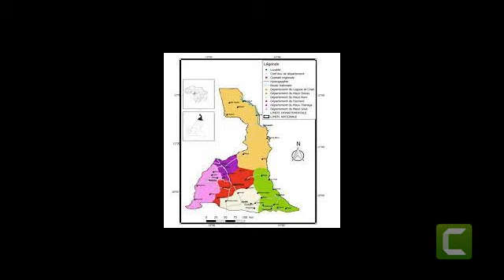Pr Kamto MRC au Sujet des Affrontements Meurtriers Entre Musgums et Arabes Choas |MBOUTMAN TV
Communiqué du president maurice kamto au sujet des affrontements meurtriers entre les communautes musgums et arabes choas dans le département du logone et chari, région de l’extrême- nord.
Une crise évitable.
Depuis une semaine, le département du Logone et Chari, et plus précisément la commune de Logone Birni, localité paisible où cohabitent plusieurs communautés, est devenu une gigantesque scène de conflit, avec un déferlement de violence qui a causé près de 30 morts et de nombreux blessés.
Ce département se caractérise par la difficulté, notoirement connue, d'accès aux ressources naturelles, laquelle a déjà été par le passé à l'origine des crises aussi meurtrières que celle qui y a cours ces jours.
Néanmoins, cette fois ci, l'irréparable était évitable. En effet, les moyens techniques de communication permettent aujourd'hui d'agir rapidement et efficacement pour contenir des crises prévisibles comme celle que nous vivons dans cette localité de notre pays.
Malheureusement depuis que le conflit actuel qui oppose les communautés musgums et arabes choas autour d'une marre s'est déclenchée, le silence de l'élite RDPC, parti au pouvoir qui excelle dans l'instrumentalisation des antagonismes tribaux
et de l'administration, toujours prompte à dénicher et à réprimer avec une brutalité haineuse toute activité du MRC, est criard et suscite des interrogations.
Le Sous-préfet, le Préfet et le Gouverneur territorialement compétents, n'ont pas apporté la solution urgente et adéquate qu'imposait cette situation explosive.
Le MRC dénonce énergiquement cette banalisation de la mort et ce mépris du régime en place à l'endroit du peuple camerounais, et en particulier des populations en conflit. L'arrondissement de Logone Birni se situe à 25 km de la ville de Kousseri ; rien n'empêchait les autorités de mettre en place une force d'interposition et d'interpeler l'élite RDPC, qui tenait tranquillement sa réunion de renouvellement des organes de base de leur parti le même jour où les deux communautés s'entretuaient, pour contribuer à l'apaisement de celles-ci.
A l'évidence, ce qui intéresse ces élites et les autres militants du RDPC ce sont leurs privilèges et autres positions de rente que leur garantit leur militantisme dans ce parti de la prédation.
On se demande bien ce qui peut expliquer la démarche fort tardive du Gouverneur de la Région de l'Extrême-Nord face à une situation aussi dramatique ?
Pourquoi avoir convoqué les lamibés de Guidiguis, Mokolo, et Maroua pour un problème de Kousseri alors que des leaders communautaires influents au sein de chacune des parties en conflit sont connus et disponibles ?
Il est impératif de mettre sur pied une Commission qui sera chargée de la mise en oeuvre des recommandations qui se dégageront du diagnostic général qu'il est urgent de poser froidement, avec pour seul souci de construire la cohésion sociale.
On constate pour le déplorer qu'une fois de plus, le Gouvernement s'est tenu à l'écart d'un problème national pressant, confirmant ainsi que le sort des populations camerounaises n'est pas sa priorité.
Plus grave, celui qui est censé être le garant de la cohésion nationale, le Président de la République en fonction, officiellement en " court séjour privé en Europe", marque face à ce drame une superbe indifférence.
Cette attitude doit parler aux familles des victimes décédées, à qui le MRC présente ses sincères condoléances, auxquelles je joins les miennes propres, en même temps que nous souhaitons aux blessés un prompt rétablissement. Aux deux communautés livrées à elles-mêmes, nous souhaitons de penser rapidement les plaies de cette crise grave et les exhortons à ouvrir largement leurs bras l'une à l'autre pour semer la paix dans les cœurs des générations actuelles et futures. C'est avec l'ensemble des Camerounais que l'Extrême-Nord pleurent les morts qu'on aurait pu éviter.
Le MRC reste convaincu que quelque soit le différend, le dialogue est la seule solution intelligente. Il exhorte les élites des deux communautés à contribuer à la résolution pacifique et durable de ce conflit en faisant preuve de fraternité, de patriotisme et d'ingéniosité pour faire cesser les affrontements et renouer le fil du dialogue entre les deux parties.
Veuillez prendre trois secondes pour lïker la vidéo et la partager.